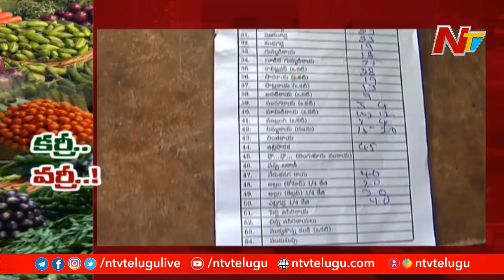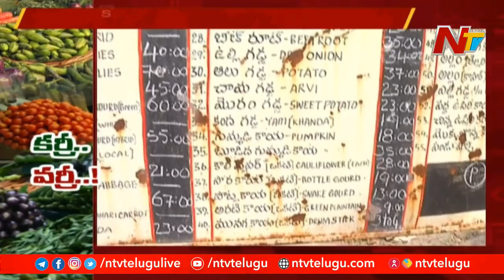భగ్గుమంటున్న కూరగాయల ధరలు | Vegetable Price Hike in Hyderabad | Ntv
Vegetable Price Hike in Hyderabad